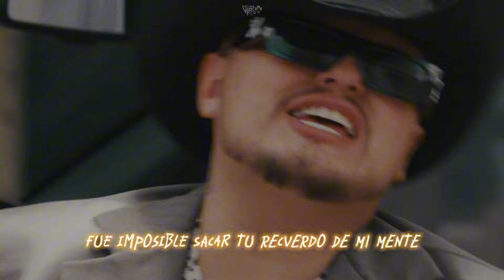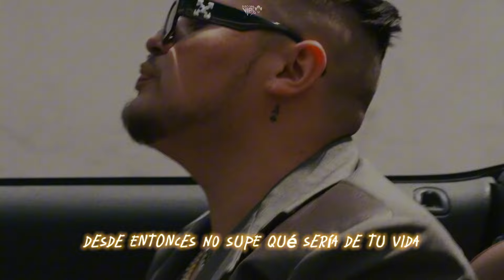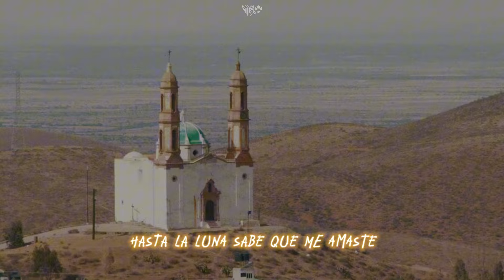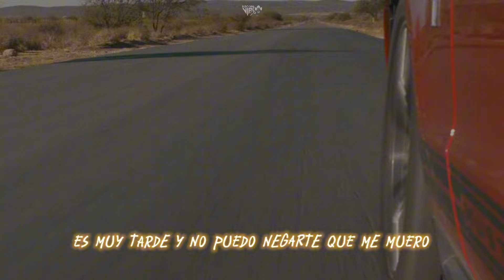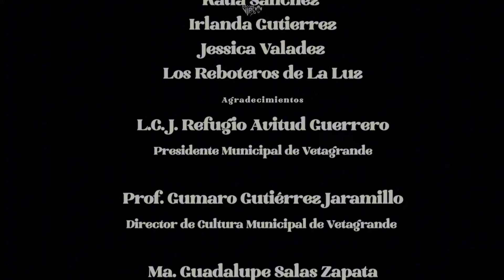Los Elegantes De Jerez | Hoja En Blanco (LETRA)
CANCIÓN:  Hoja En Blanco (LETRA)  2024 DE: Los Elegantes De Jerez